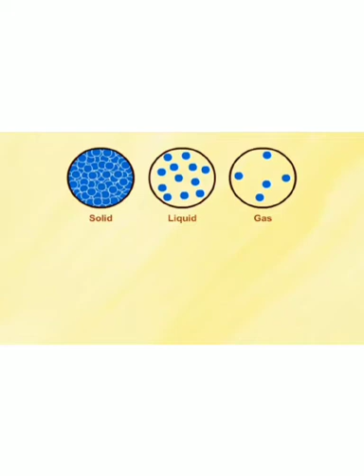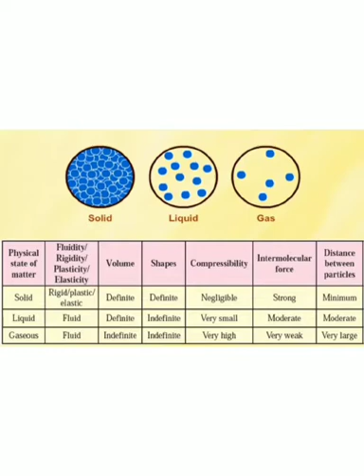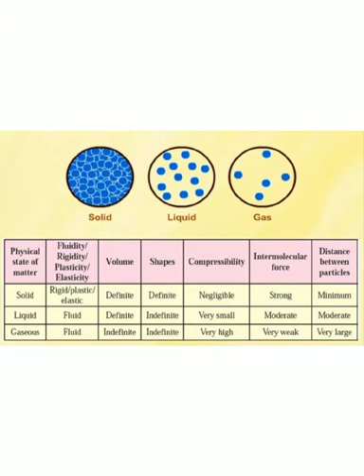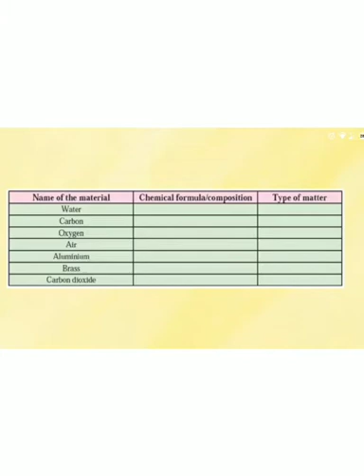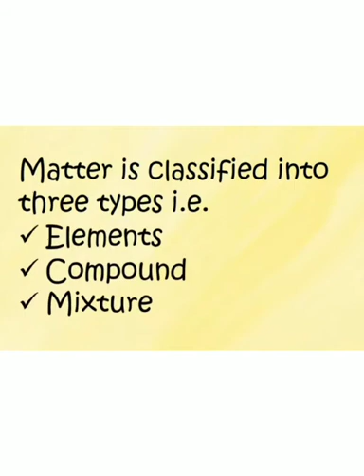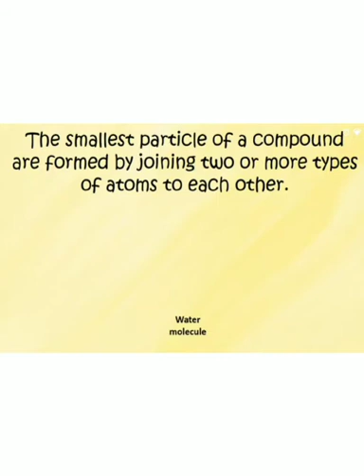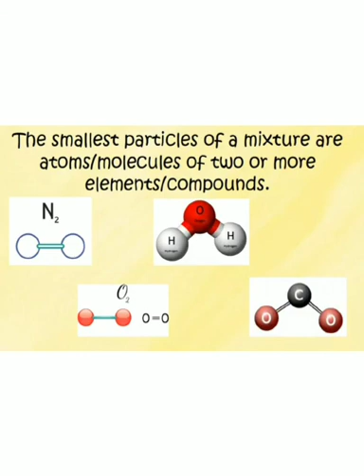VPVM. General science. standard 8. 6. Composition of Matter.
characteristics of state of matter. elements, compound and mixture..